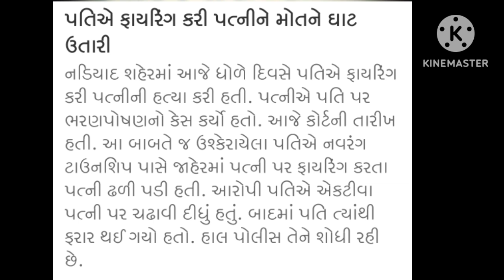18/03/23: આજના તાજા સમાચાર,Top Gujarati news